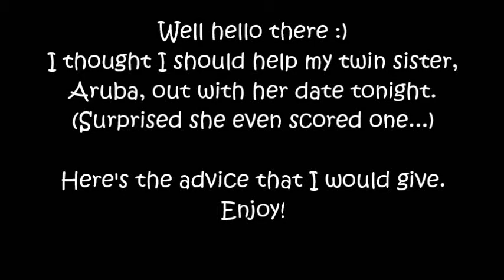How To NOT Do Makeup Feat. Aruba | Ariba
Thought I would help one of my friends out in this video! These are just a few tips you guys can use in order to prevent your face from looking like that! More makeup videos are to be coming soon!
XOXO, Ariba Lakhani

Age: 15
Camera: Logitech 920
Editing Software: MovieMaker